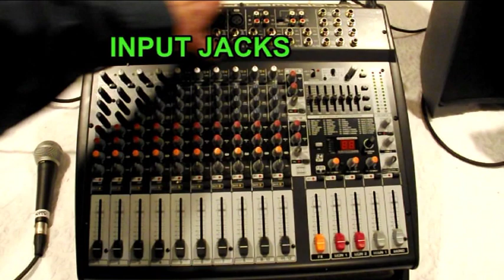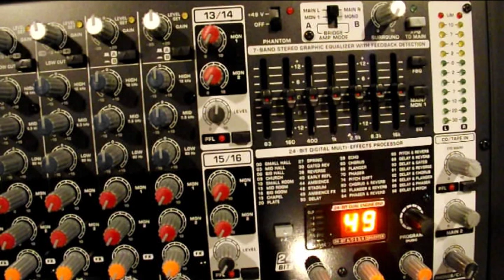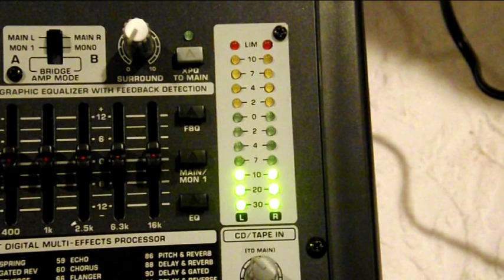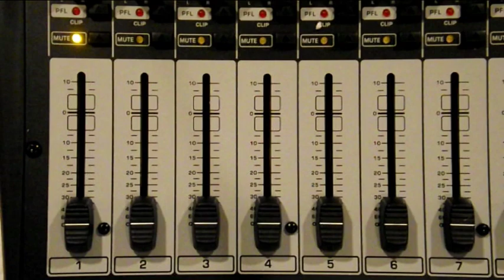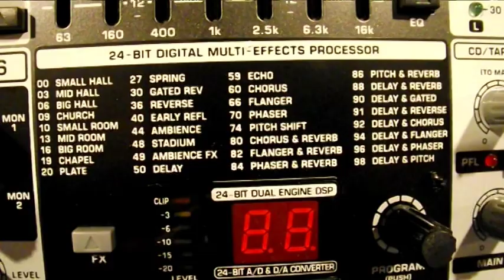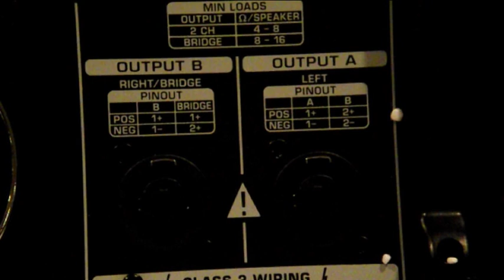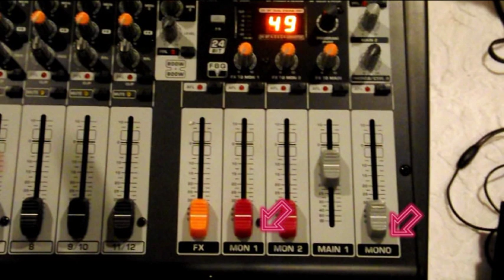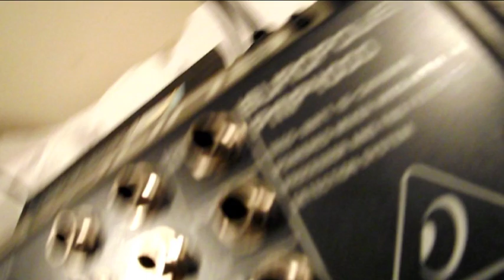Whacky Sound Education - System # 4 - Behringer Powered Mixing Board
Lesson on the Behringer PMP 4000 Mixing Board for beginning audio tech personnel.